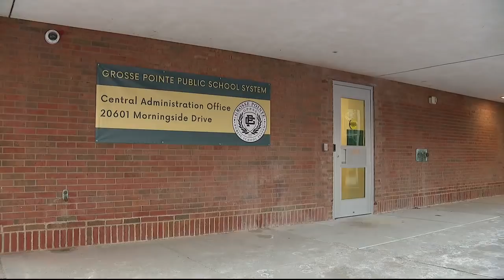Grosse Pointe parent's racial rant using n-word upsets community at school meeting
The woman who used the n-word in the meeting blamed her son’s use of it on his aunt and hip-hop music.